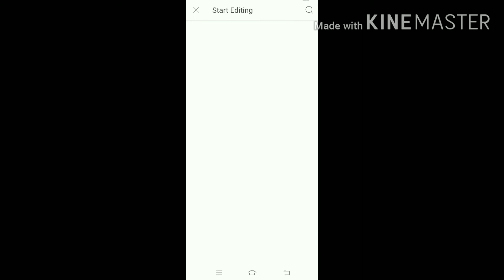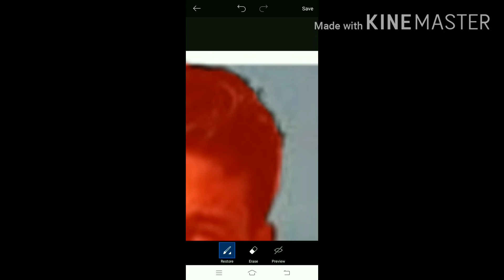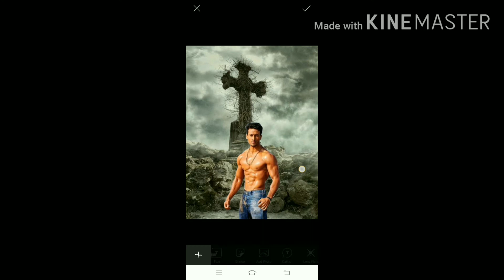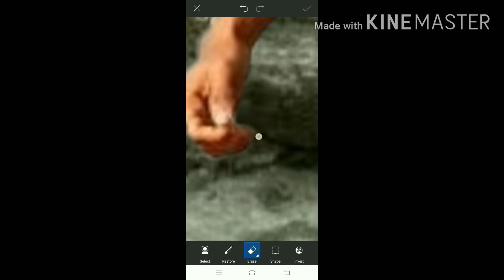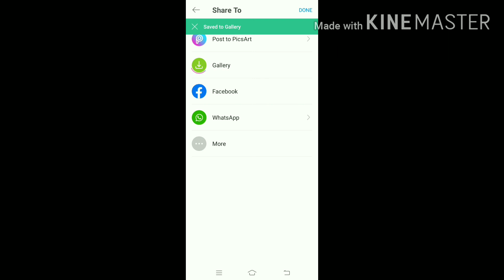PicsArt per tiger Shroff ki photo editing kaise karte ha is video mein bane Rahe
Tiger Shroff